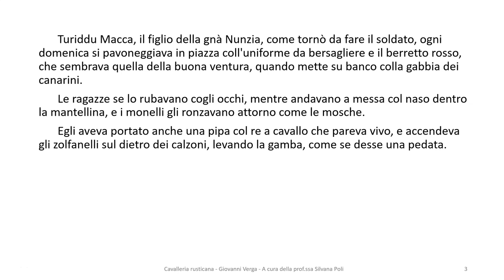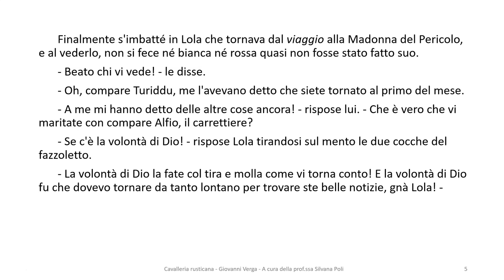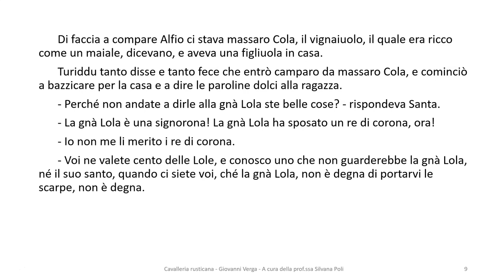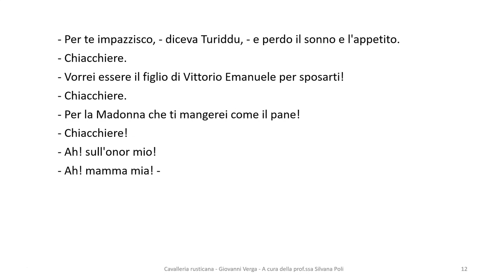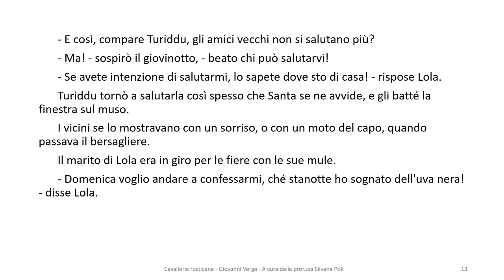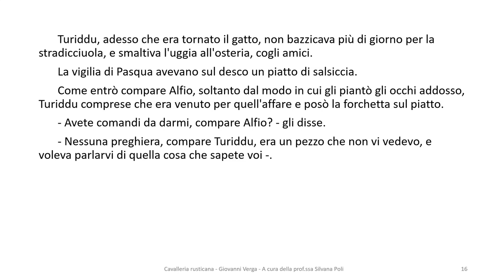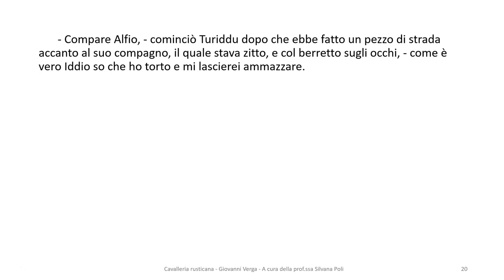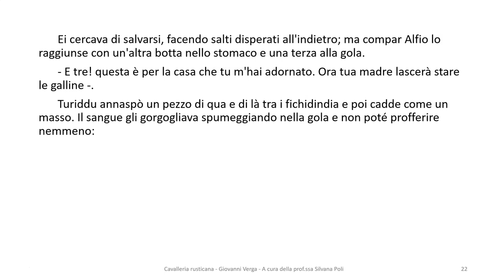Cavalleria rusticana - Verga - in Testi della letteratura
In questo video potrai seguire la lettura della novella di Giovanni Verga, Cavalleria rusticana, novella che poi è diventata un atto unico di cui è stata fatta la realizzazione teatrale musicata da Pietro Mascagni. La novella racconta i rituali  delle popolazioni rurali in seguito al disonore di un tradimento.

In questo canale avrai la possibilità di conoscere e capire i più importanti testi della letteratura italiana e alcuni testi delle letterature straniere.